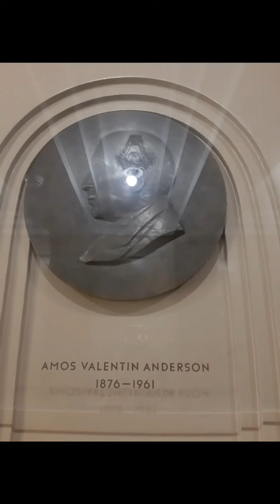📍 Amos Anderson Home - Museum, Helsinki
The video has permission to be reposted by the owner.